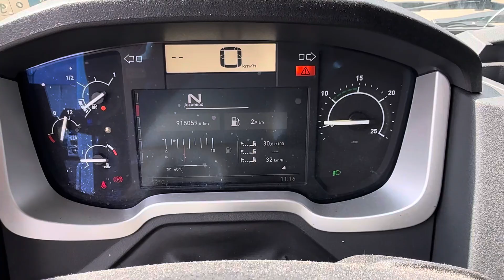Renault T380 4X2 / EURO 6 / 2 TANK *NL-TRUCK* our ref 30249